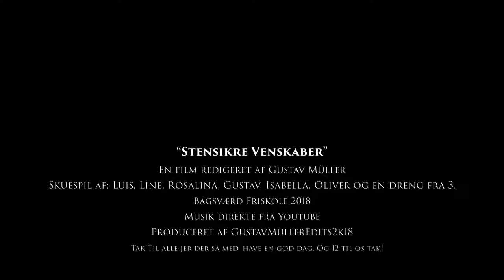Stensikre Venskaber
En film lavet på Bagsværd Friskole i BF-Ugen skoleåret 2019/19.
Edits af Gustav Müller